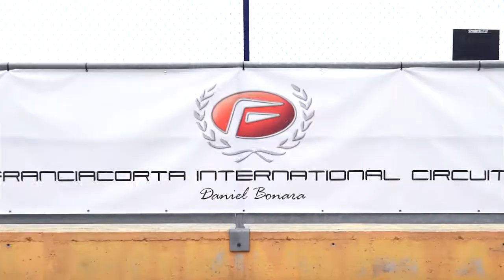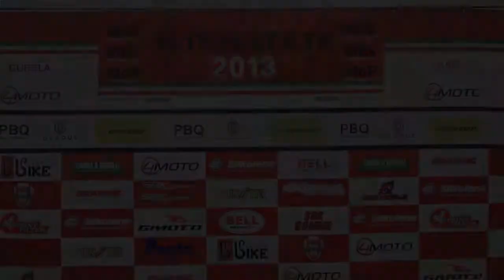Promo 3-4 Maggio Franciacorta 1° Round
Si aprono i Trofei Motoestate 2014 sul circuito di Franciacorta, per un weekend di passione a 360°: 8 categorie in pista e show nel paddock con la prima motoconcentrazione di Franciacorta, mostra sui piloti bresciani nel mondiale e del circuito di Flero, corso hobby sport per i bambini, villaggio commerciale e tanto altro! Una domenica da vivere appieno!